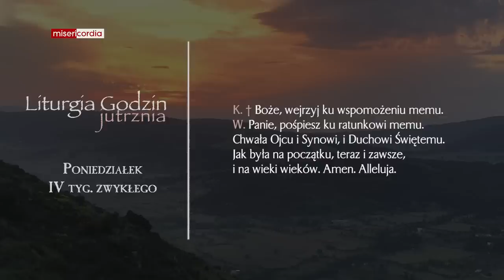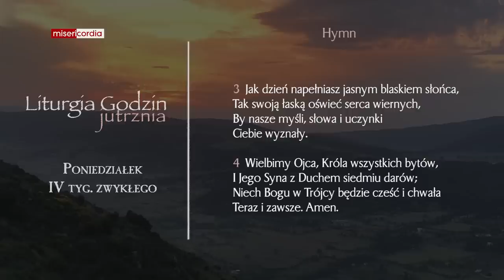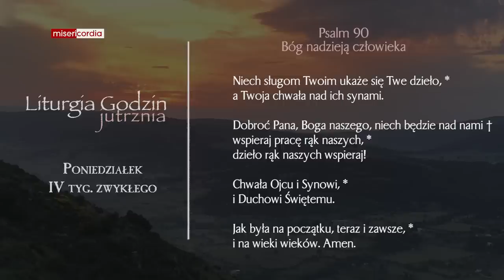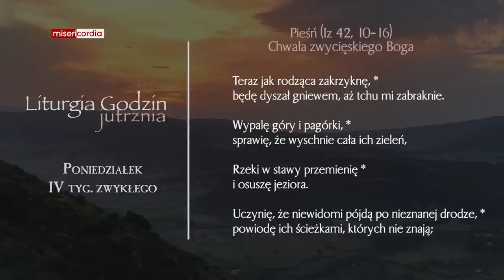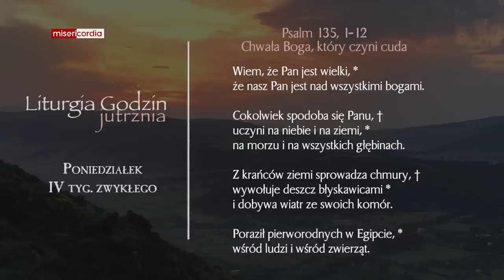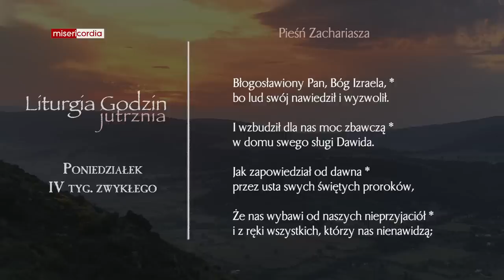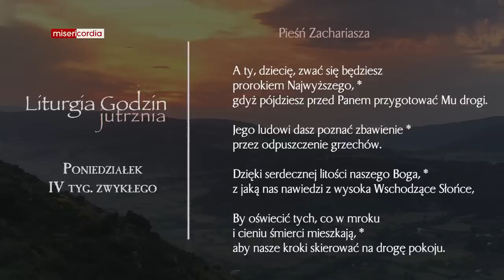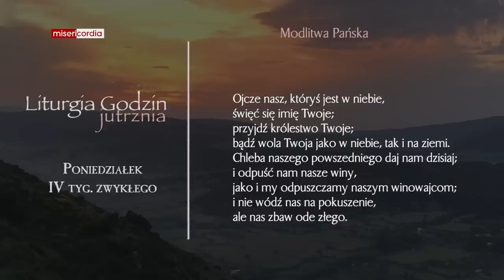Liturgia Godzin | Jutrznia | Poniedziałek, IV tyg. zwykłego